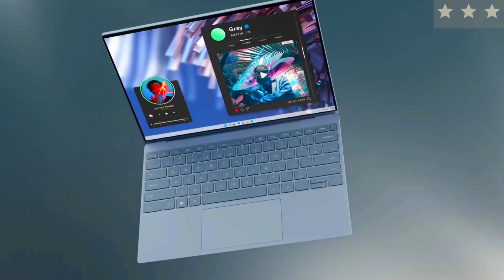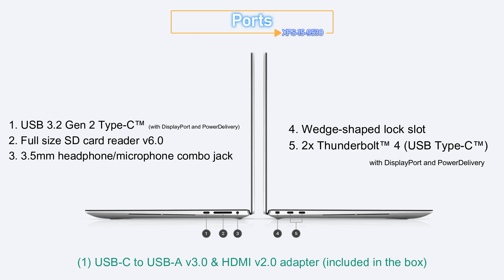Dell XPS 15 9530 - 13th Gen Intel Core i9-13900H - NVIDIA® GeForce RTX (XPS 15 9530 Laptop 2024)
"Experience Power Like Never Before! 💻✨ Dive into the world of high-performance computing with the Dell XPS 15 9530, featuring the mighty 13th Gen Intel Core i9-13900H and NVIDIA® GeForce RTX. Join us on a journey through the cutting-edge technology that powers this 14th Gen Dell laptop. From blazing-fast processing to stunning graphics, every detail is crafted for unparalleled performance. Witness the future of mobile computing with a laptop that pushes the boundaries of what's possible. Don't miss this opportunity to explore the pinnacle of innovation! 🔥🚀 DellXPS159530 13thGenXPS PowerUnleashed"
HP Best laptop 2023
HP Best laptop 2024
HP Laptop and any other laptop and Microsoft, Windows, IT related any update information of you will find in our channel IT-Tube first.

Thankyou